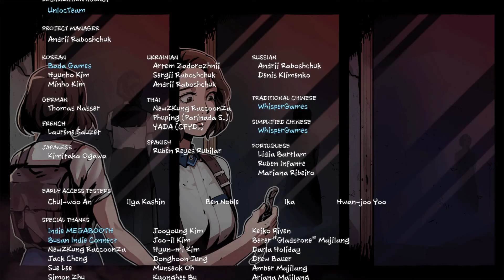The Coma 2 - Vicious Sisters - Part 06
I like Yaesol's character development more than Mina's.